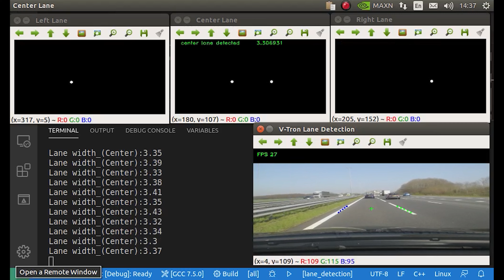Lane Width Detection Sample 1